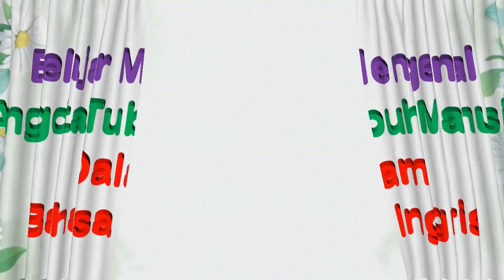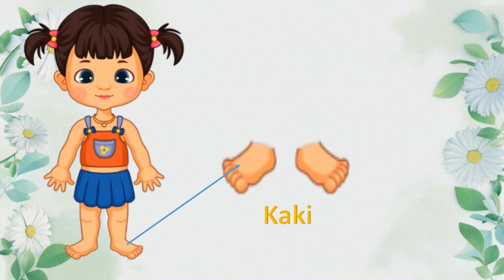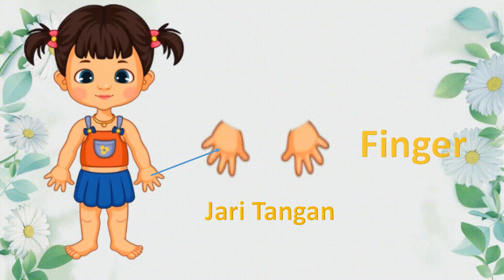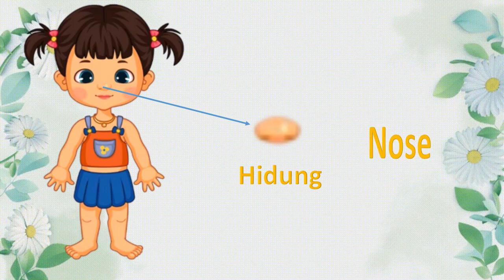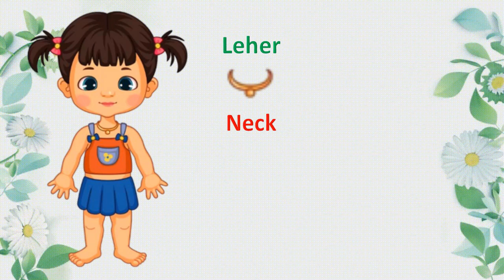Belajar Bahasa Inggris Bagian Tubuh Manusia (Body Parts)